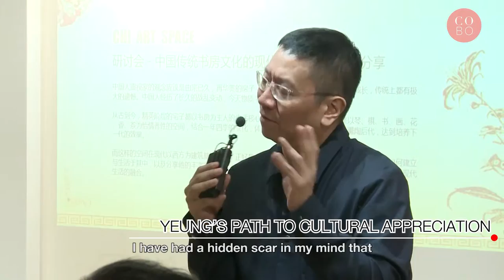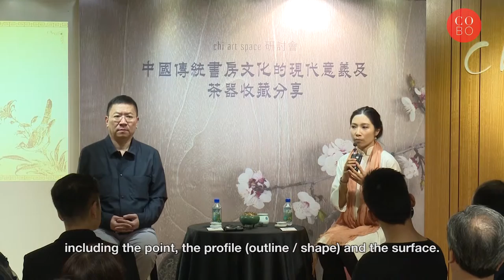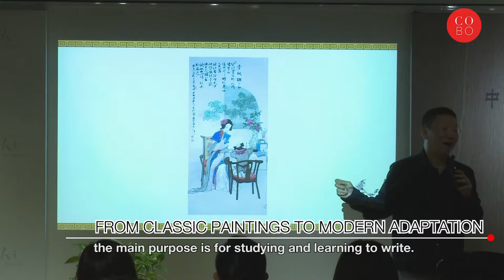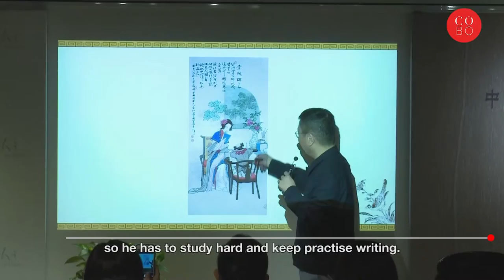From Antique to Contemporary Aesthetics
Join tea masters Yeung Chi Sum and Katherine Yu at “Indulging in the fragrance of Tea, and the ambiance of Books” symposium to re-discover the culture of Chinese tea and reading room and their significance in modern life.